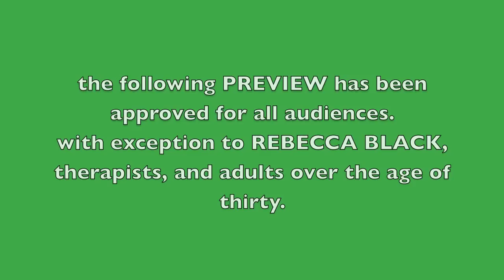Azibo Trailer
Fake Inception Trailer music by hans zimmer (aka Dane)